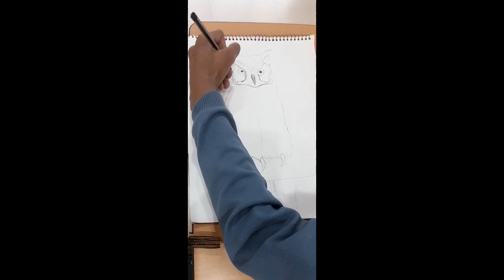drawing an owl using only Apsara pencil#trending#youtube#youtubeshorts#drawing